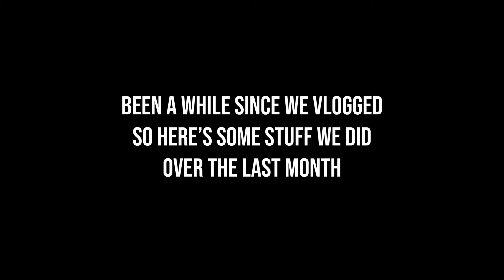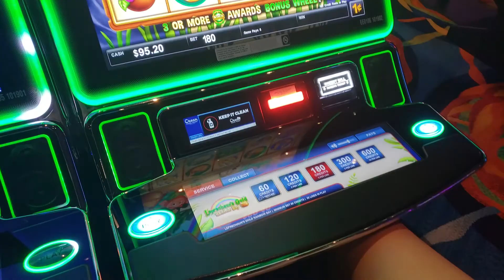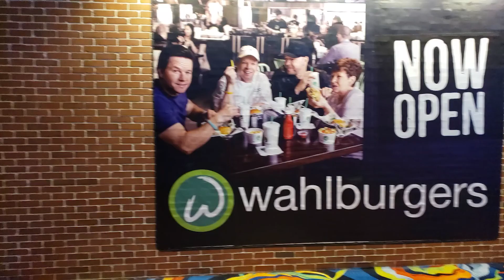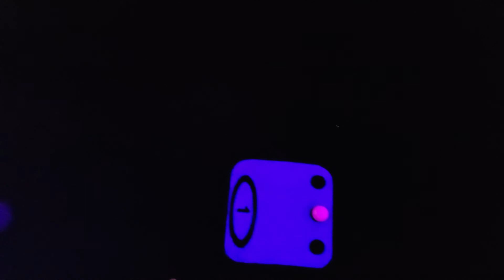Six Flags Safari, Atlantic City, and stuffs | Vlog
So it's been a long time since I've uploaded a vlog on here. So here's some vlog content from stuff we did in the last month. I miss vlogging. Should try to get back into the habit.